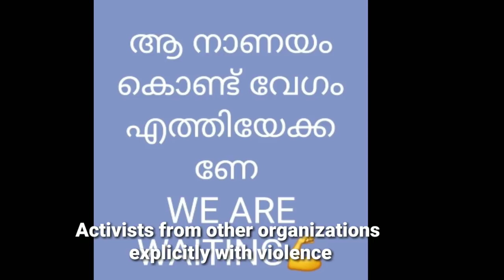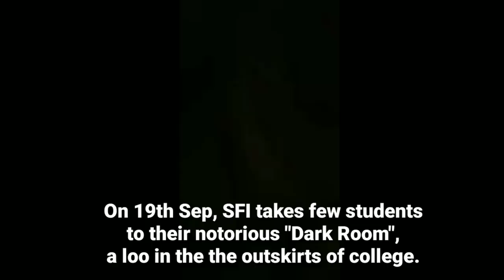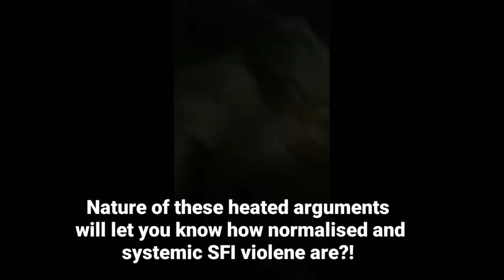SFI Violence at Madappally College, Kerala.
This is not exatly subtitling, but explaining the recent episodes through fragments of videos.  Violence, often bloodshed is something every organizations resort to,  in colleges of Kerala.  But systematic, normalised use of the violence is largely identified with SFI in their attempts to keep campus exclusively in their hold. Assault on Muslim women activists makes this Madappally episode further horrendous.